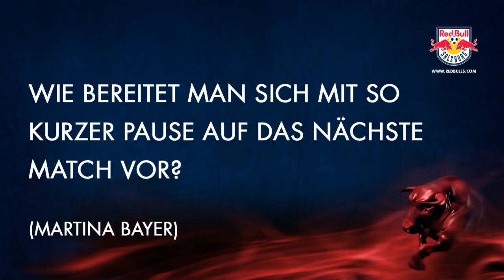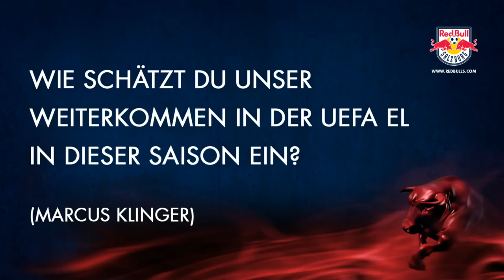FANFRAGEN an Stefan Ilsanker #13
Stefan Ilsanker - unser Mittelfeldspieler mit der Nummer 13 spricht über seine Vertragsverlängerung, das geniale Rückspiel vs. AFC Ajax Amsterdam und seinen Beruf als Profi-Fussballer.